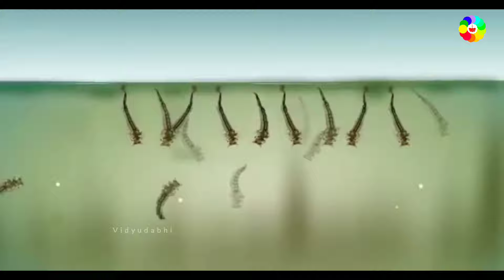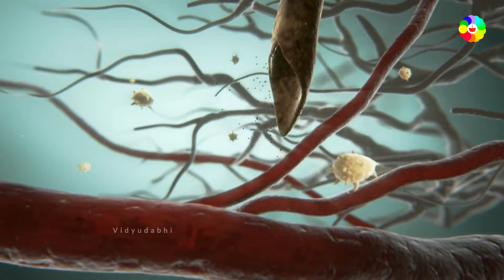खून चूसकर मच्छर अपनी जनसँख्या कैसे बढ़ाते हैं - how mosquitoes are born